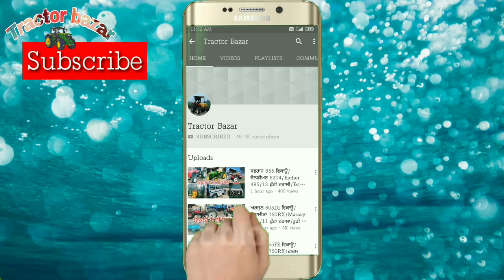18-7 ਟਰਾਲੀ/16-7 ਟਰਾਲੀ/Farm 6055/Sonalika 750Di/7.5 ਫੁੱਟਾ ਰੋਟਾਵੇਟਰ/PDC Super Seeder/Tractor Bazar